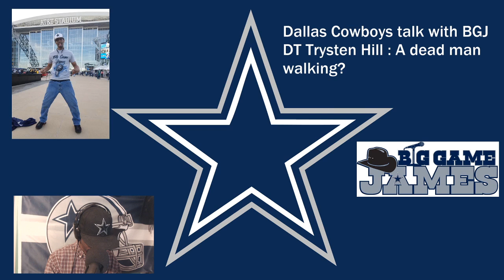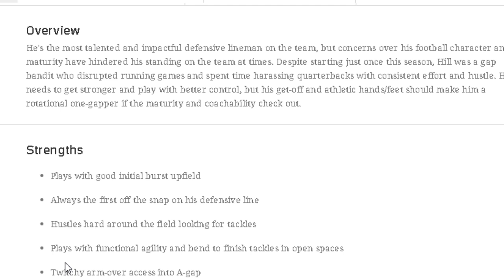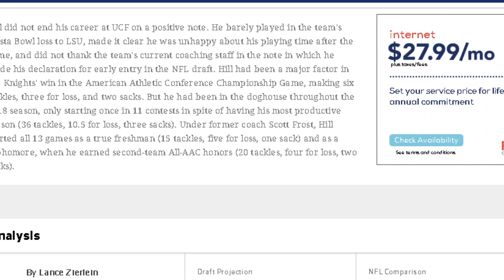Dallas Cowboys talk with BGJ : DT Trysten Hill a dead man walking?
Dallas Cowboys draft visit talk.
highlights from
DeludedYinzer

welcome. Help grow the Nation. Let's get this thing going